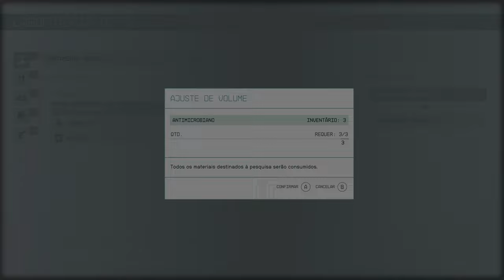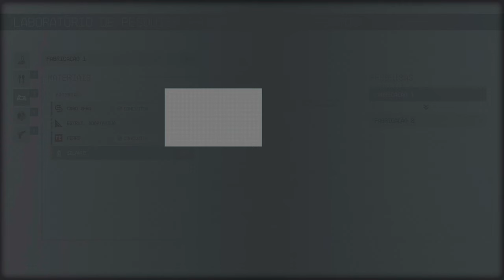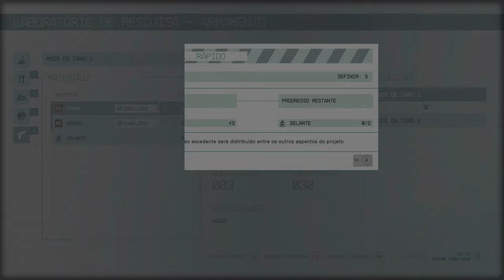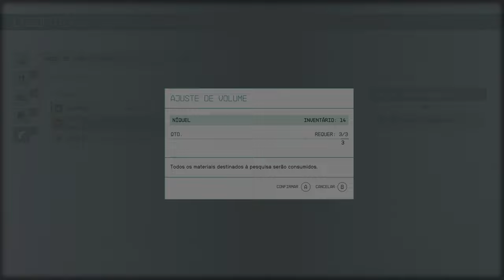Starfield 4K/HDR/DXR/FreeSync Premium Pro/60FPS✔ No HUD - Olho On Xbox Series X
Em busca de pistas para encontrar um novo pedaço do Artefato, Sarah Connor vai até a Estação Espacial chamada Olho.